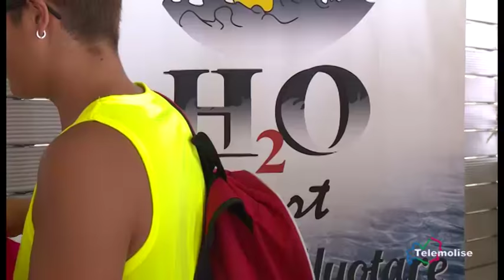Tg Sport - edizione 14.30 - 25/07/2016 - Telemolise